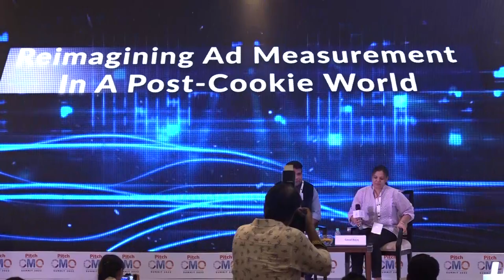Pitch CMO Summit –Delhi: Reimagining Ad Measurement In A Post-Cookie World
Globally, the advertising industry is moving toward a more privacy-friendly digital ecosystem that includes the elimination of third-party cookies and the ability to track personally identifiable information. This has presented challenges for marketers looking to reach relevant audiences. Marketers are now beginning to reevaluate which metrics matter and which solutions are the most effective in a post-cookie world. Nachiket Deole, Head of Sales - India, DoubleVerify   - a digital media measurement and analytics leader partnering Fortune 500 advertisers globally for a stronger and more secure digital advertising ecosystem - is in conversation with Gazal Bajaj, Head - Media Management,  Nestlé India and they discuss how marketers are navigating this change and what solutions can one look at in this ever evolving space. The topic for this session is Reimagining Ad Measurement in a Post-cookie World.